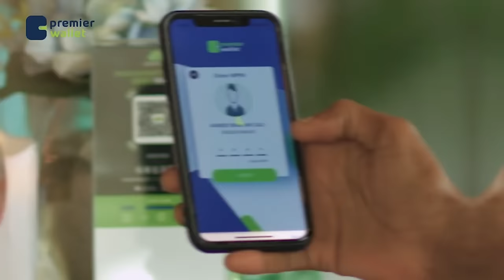Waayojoog:"Naftaa igu tidhi meeshii Cabdale Sacadku degenaa tag, cid uun baad ka heliye" Halgamaa ..